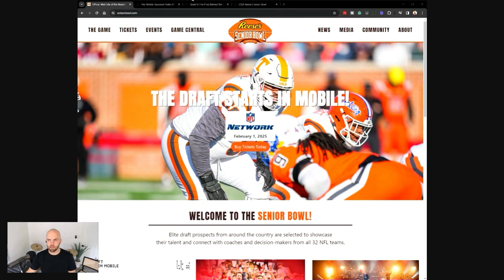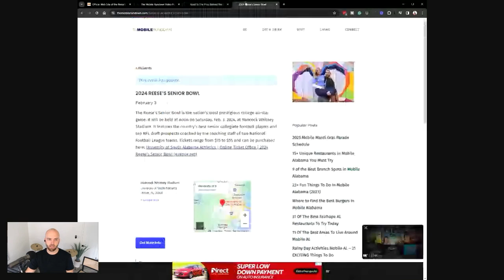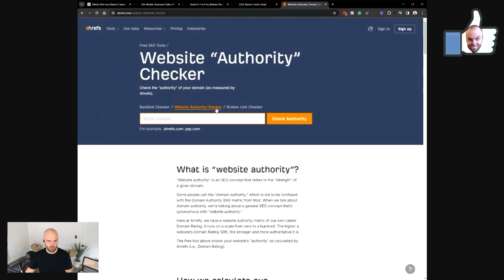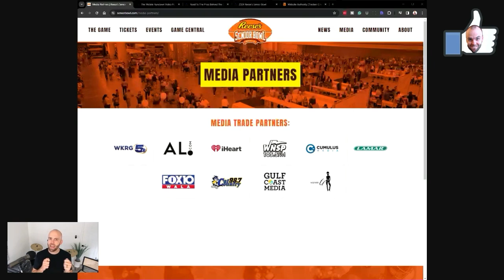Grow your Website by Sponsoring Local Events (day 65)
00:00 Introduction: The Power of Taking Your Online Business Offline
00:18 The Journey of Building a Local Media Brand
00:40 Leveraging Local Sponsorships for Mutual Benefit
01:25 A Real-World Example: Sponsoring the Reese's Senior Bowl
02:16 The Perks of Partnership: What We Gained
03:03 A Personal Plea: Help Me Stay a YouTuber
03:25 Analyzing the Partnership's Impact on Website Authority
03:56 Creative Thinking for In-Kind Exchanges
04:16 Conclusion and Call to Action